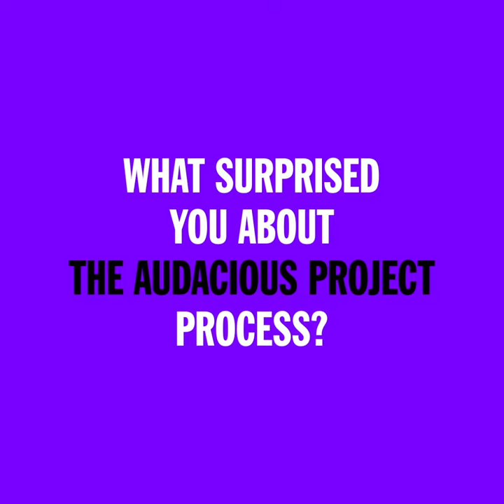What it's like to be a part of the Audacious Project cohort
2019 cohort project lead Dr. Phillip Atiba Goff of the Center for Policing Equity shares why Audacious is so special to him, and about the unexpected, delightful friendships he's discovered as part of the process.